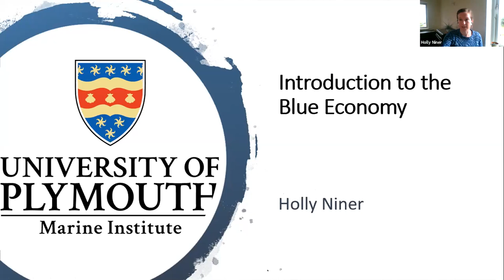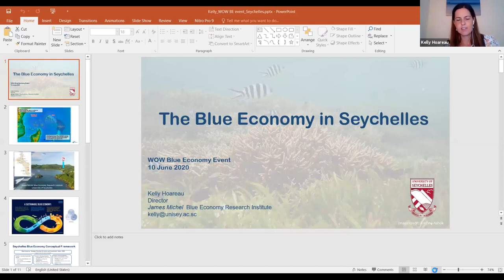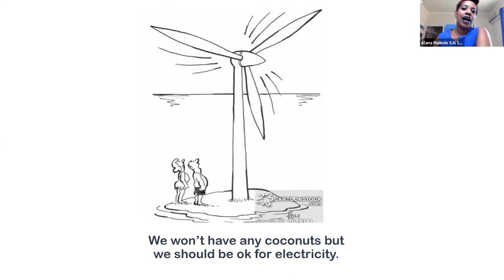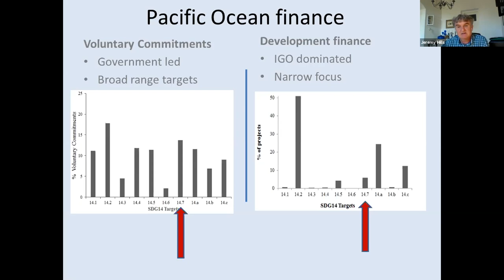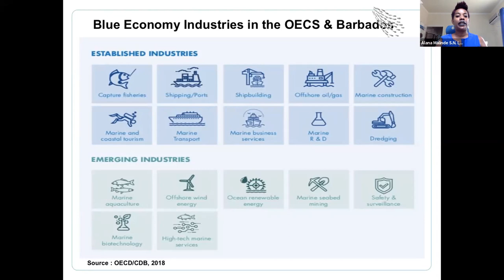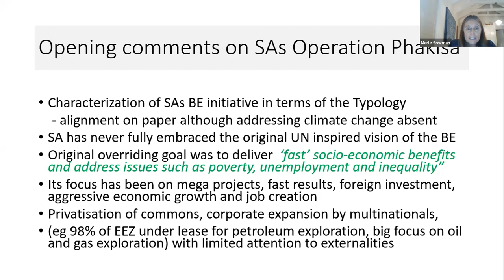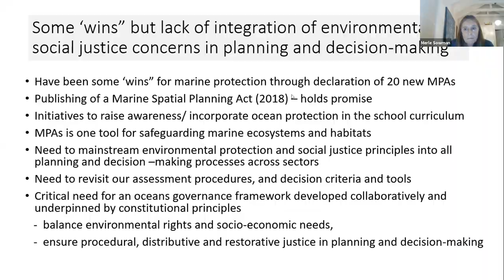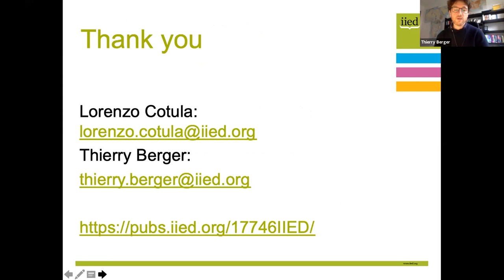Blue Economy: Global Trends, Local Challenges, and International Investment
This webinar explores how different international actors and national governments are engaging with the blue economy in what ways they expect the blue economy to contribute to the realization of the SDGs.

The event will also share local-level research on the impacts of blue economy initiatives on coastal communities, and the challenges arising from increasing interest among foreign investors for marine spaces and resources.

Speakers:
Sian Rees, University of Plymouth
Merle Sowman, University of Cape Town
Holly Niner, University of Plymouth
Jeremy Hills, University of the South Pacific
Kelly Hoareau, University of Seychelles
Thierry Berger, International Institute for Environment and Development
Alana Lancaster, University of West Indies